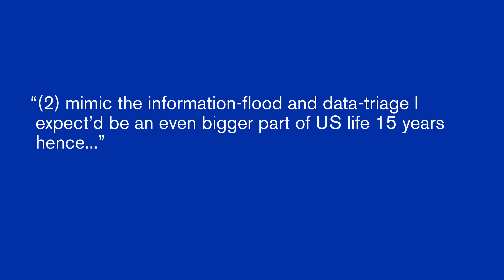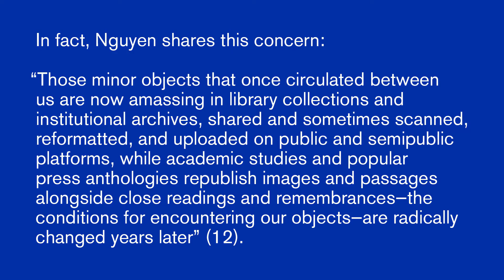Footnotes as Minor Objects